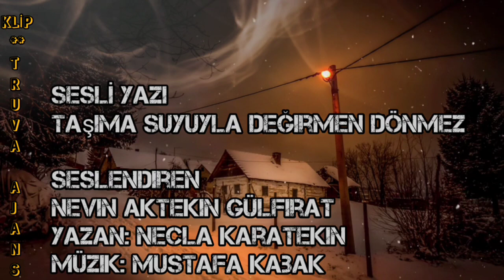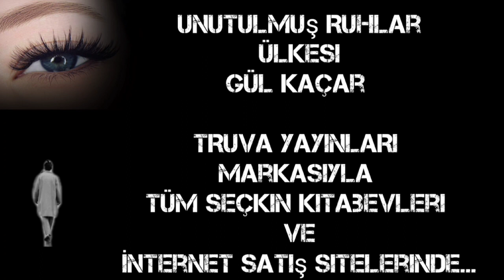SESLİ YAZI: Taşıma Suyuyla Değirmen Dönmez - Seslendiren: Nevin A. Gülfırat - Yazan: Necla Karatekin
SESLİ YAZI
Taşıma Suyuyla Değirmen Dönmez
Seslendiren: Nevin Aktekin Gülfırat
Yazan: Necla Karatekin